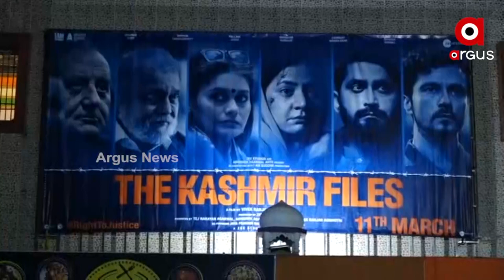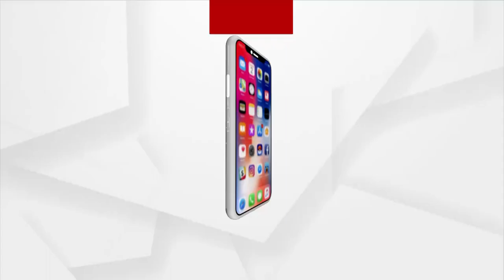ସବୁ ରେକର୍ଡ଼ ଭାଙ୍ଗୁଛି ଦ କାଶ୍ମୀର ଫାଇଲସ ଚଳଚ୍ଚିତ୍ର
ସବୁ ରେକର୍ଡ଼ ଭାଙ୍ଗୁଛି ଦ କାଶ୍ମୀର ଫାଇଲସ ଚଳଚ୍ଚିତ୍ର । ଫିଲ୍ମ ଟି ରିଲିଜ ହେବା ଦିନଠୁ ହିଁ ଚର୍ଚ୍ଚାରେ ରହିଛି । ତେବେ ଆଜି ମହାରାଜା ହଲକୁ ୬୬ ଜଣ ଏକକାଳୀନ ଛାତ୍ରଛାତ୍ରୀ ଦେଖିବାକୁ ଆସିଥିଲେ ।